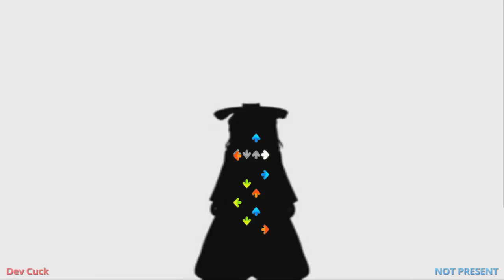Cuck Beats the anime grills (not click bait)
Bazinga shall previal